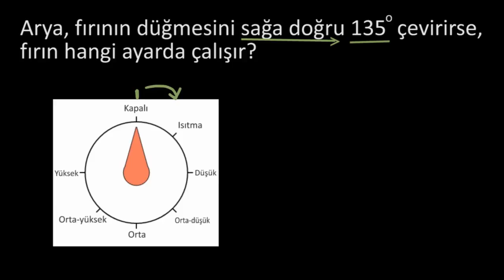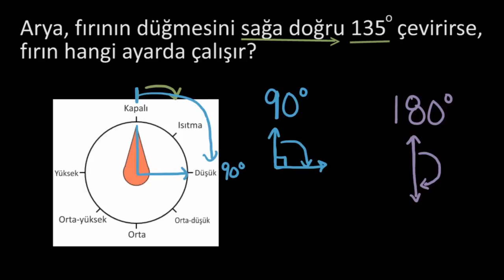Çemberdeki Açılarla ilgili Problemler (Matematik)